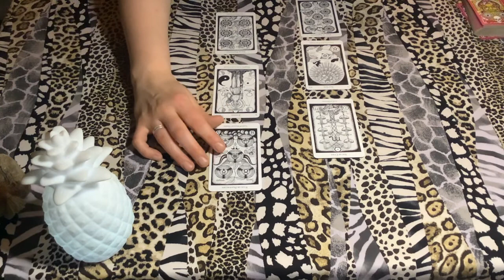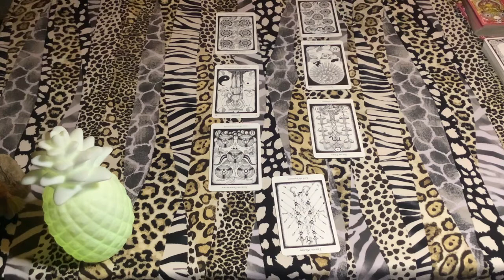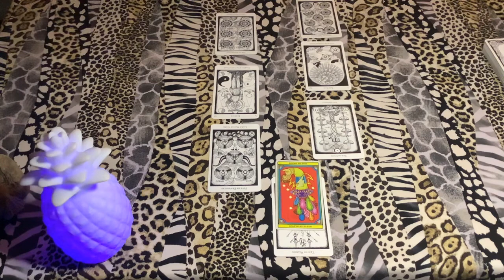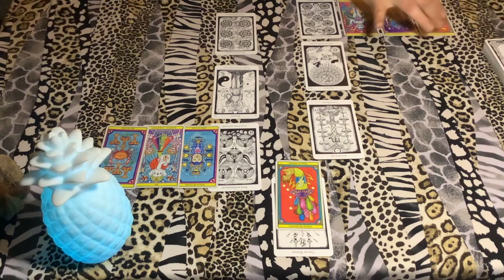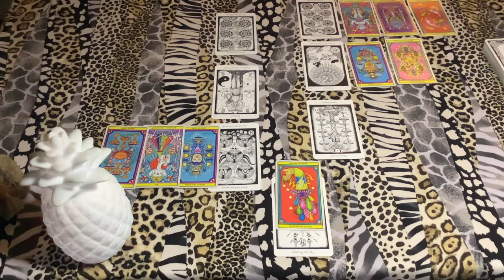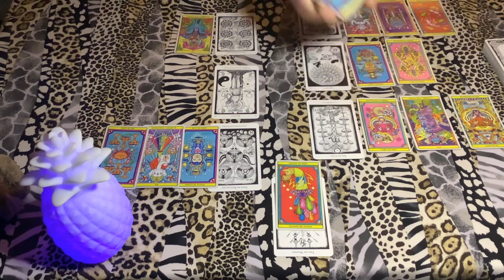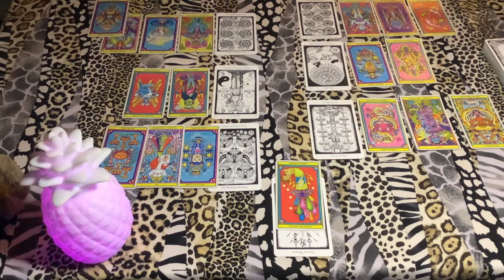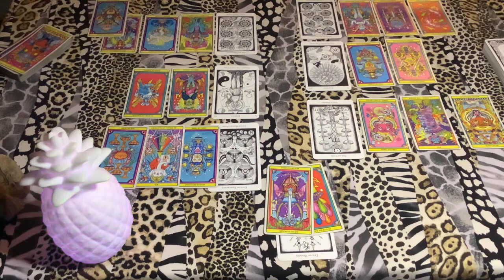ARIES ♈️ PROSPERITY, SUNSHINE & JOY 🤩 MAY Tarot Reading🔥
✨💜✨Welcome to Cleo Ra Tarot✨💜✨

👑 The Channel Where We Alchemise Our Own Realities
To Create the One We Want 👑

👑 Your Sovereign Self is Your REAL SELF 👑

💕 Whilst I do not go out of my way to swear, it may happen on this channel.
💯 Feel free to reverse genders, situations and energies as you see fit.

⚖️ Trigger warning - Spirit works through me and therefore I cannot guarantee that any reading will be “Trigger Free”. My content is intended for an adult audience.

🧭 You are always responsible for your own decisions and life choices. FREEWILL.